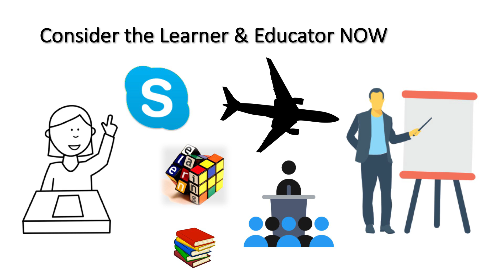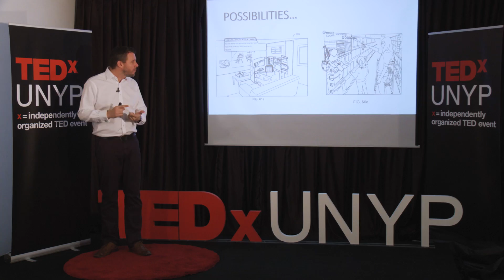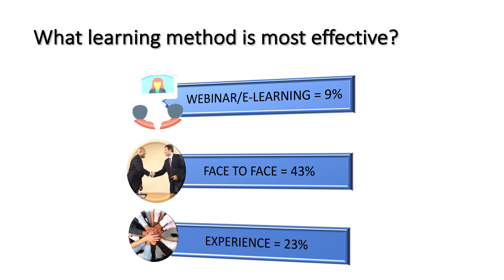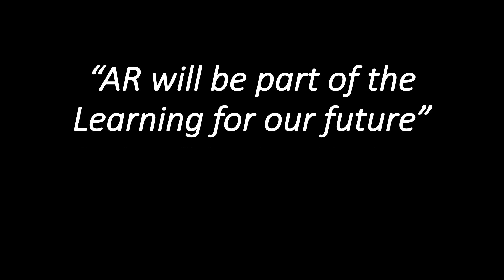Augmented and virtual reality are changing business learning. Are we ready? | Tom Scally | TEDxUNYP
Is virtual reality replacing the classroom experience? Tom Scally, Global Learning & Development Manager at SAP Ariba, talks about the new reality and future of learning and communicating in the new globalized workplace.  Despite a glowing career in Management, Tom made a shift into the field he is most passionate about – helping people learn. The journey in Retail grew from supporting 200 colleagues to designing and delivering programs for over 44,000 people UK wide.Having personal travel ambitions, Tom travelled to Prague and took up a training consultant role to support the Foreign & Commonwealth Office and their British Embassies overseas in over 32 countries. He quickly propelled to Managing a Learning Team across Central & Southern Europe & Middle East which supported Local employees and Diplomats overseas from the UK.

Following a 5 year experience in the FCO and a short career break to be with Family, Tom took up a career into Ariba Procurement and quickly progressed to Global Learning & Development Leadership for SAP Ariba. He manages a global team and is versed in the latest practices to support Learning & Digital Transformations in the workplace. This talk was given at a TEDx event using the TED conference format but independently organized by a local community.